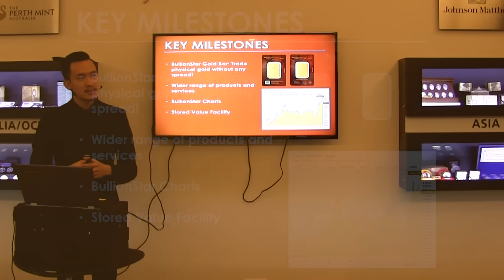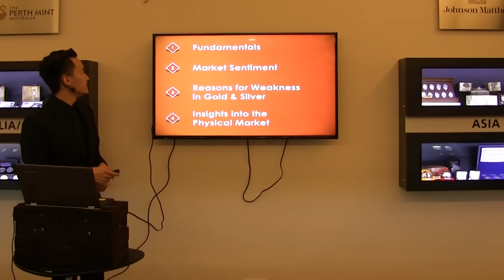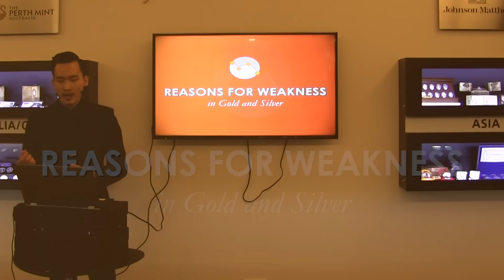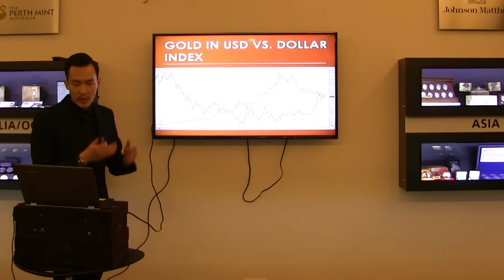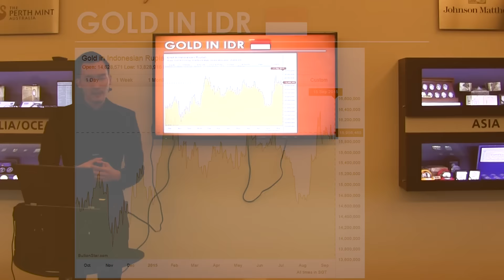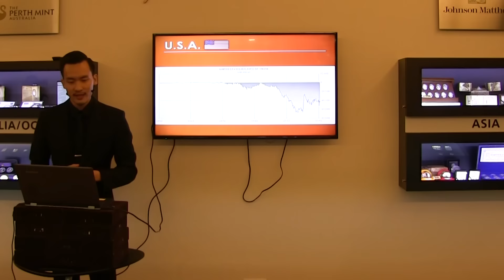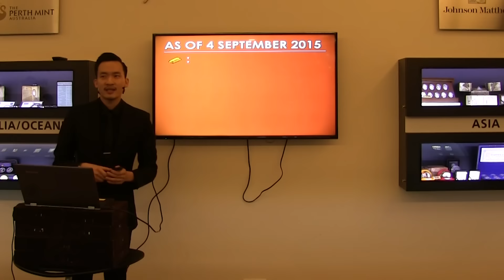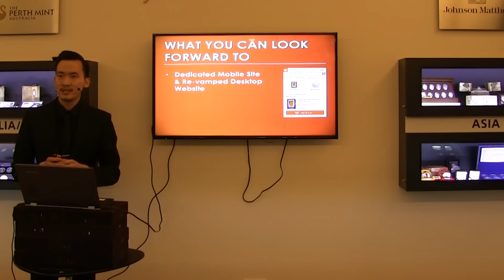BullionStar: Luke Chua, COO, on the Key to Understanding Gold and Silver Prices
Filmed live during BullionStar's 3rd Year Anniversary at BullionStar's Retail Shop, 45 New Bridge Road, Singapore 059398.

Topics covered:
1. Fundamentals
2. Market Sentiment
3. Reasons for Weakness
4. So What Now?